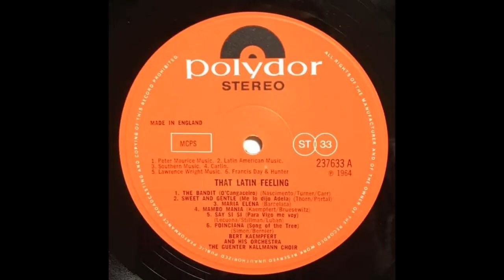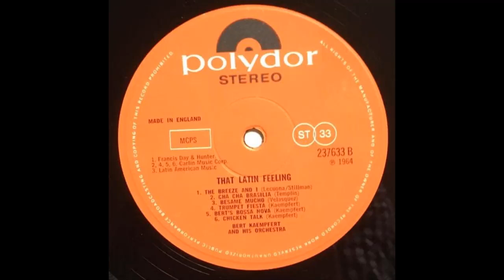Bert Kaempfert - The Breeze And I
The Breeze And I

Bert Kaempfert And His Orchestra - That Latin Feeling

Various Artists